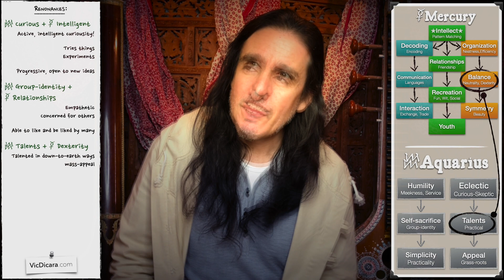Easy to Like: Mercury in Aquarius